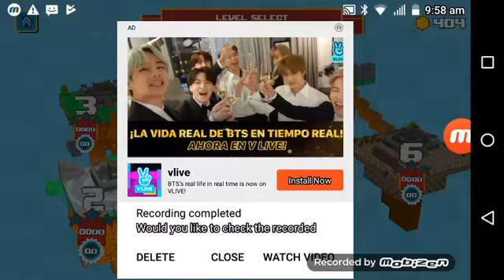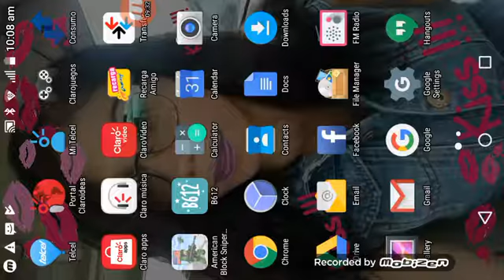Gugando in guego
Guego